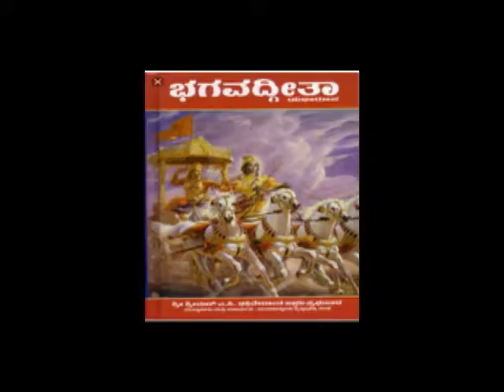ಗೀತಾ ದೀಪ್ತಿ೧(ಧ್ಯಾನ ಶ್ಲೋಕ) ಶ್ರೀಮತಿ ವಿಜಯಾ ಹೆಗಡೆ ಗೊವಾ(ಹಲ್ಲುಸರಿಗೆ)